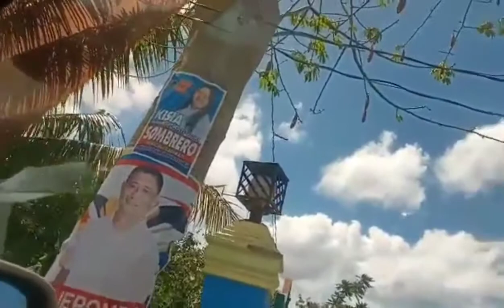GOING BACK TO BALATAN(Inday Phil-Am)